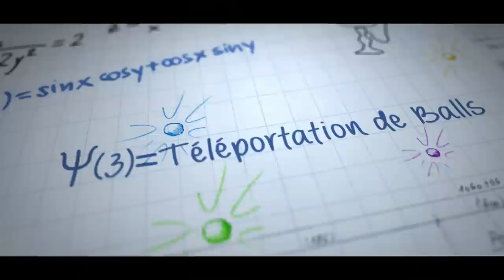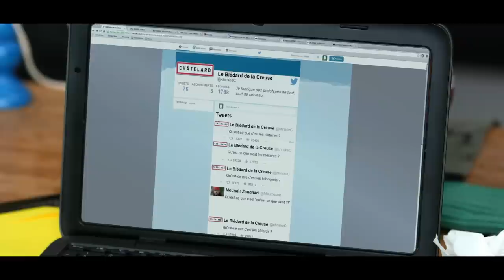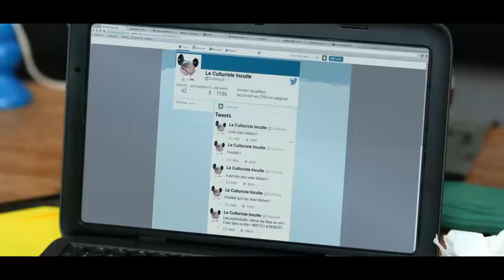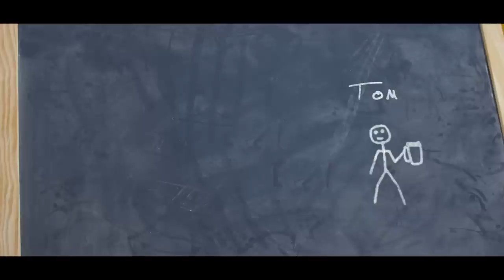[EP3] - LA THÉORIE DES BALLS - Téléportation de Balls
ÉPISODE 3 - LA THÉORIE DES BALLS - Téléportation de Balls
Pour déjouer une affreuse tentative d'espionnage industriel dans sa société de bilboquets, Mitch réussit à prouver une nouvelle fois que sa théorie est capable de résoudre bien des problèmes.

Et n'oubliez pas de regarder aussi le complément scientifique par E-Penser de l'épisode ►

Ecrit et réalisé par Slimane-Baptiste Berhoun
D'après une histoire de Slimane-Baptiste Berhoun, François Descraques & Raphaël Descraques.
Produit par Endemol Beyond et Frenchnerd Productions.

Avec :

Mitch : Mathieu Poggi
Héloïse : Sabine Perraud
Tom : Slimane-Baptiste Berhoun
Roxane : Lénie Chérino
Chris : Christophe Barberon
Ralph : Raphaël Descraques
Emma : Karine Ventalon
Dick : Pascal Hénault
Flavien Lefort et Patrick Kodjo Topou

Directeur de production : Jacques Zanoli
Assistante de production : Oriane Bettoni
Chargée de Production : Marine Larroque
Producteur Délégué : François Descraques
Première Assistante réalisatrice : Anaïs Vachez
Scripte : Julie Collet
Stagiaire mise en scène : Louise Pagès.
Régisseur général : Vincent Ducos-De la Haille

Chef Opérateur : Mathieu Andrieux
Cadre : Rémy Argaud
Assistante opératrice : Anne-Charlotte Henry
Ingénieur du son : Clément Maurin
Assistant son : Flavien Lefort
Stagiaire son : Philippe Belloteau

Maquilleuse / Coiffeuse : Marjolaine Vialle
Costumière : Priscillia Delsault
Chef Décorateur : Artus Poulain
Assistant Décorateur : Baptiste Poulain
Graphiste : Julien Cannella

Monteur : Camille Hélie
Etalonneur : Florian Jarry
Mixage Clément Maurin

Musique Originale : Martin Balmand
Musique additionnelle : Audio Network

Motion Design & 3D : Charles Cochet
Motion Design additionnel : Antoine Behaeghel

Equipement image/lumière : RVZ
Equipement son : Immersion Picture /DC Audiovisuel
Catering : Bazar Chic de Mimi.